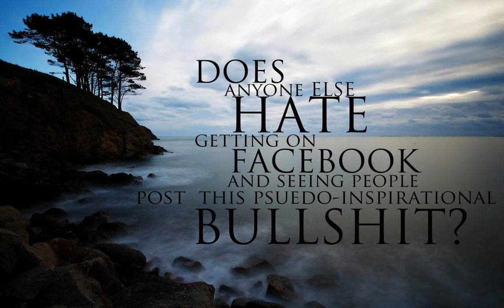Viralblack - Satan vs. Squirrel